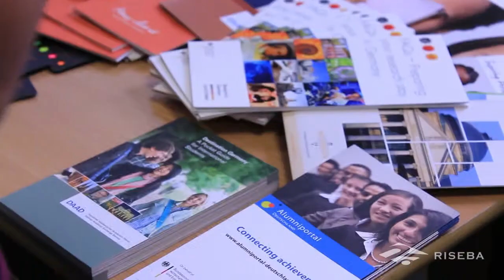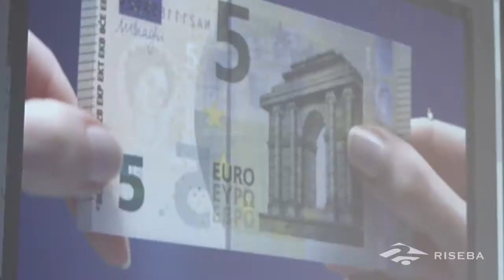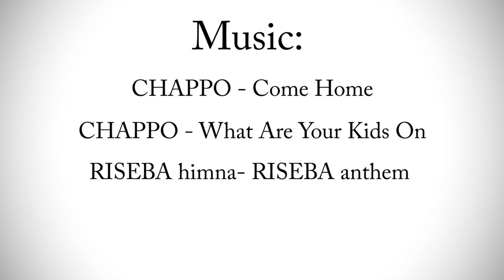RISEBA International week 2013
No 30. septembra līdz 4. oktobrim augstskolā RISEBA norisinājās Starptautiskā nedēļa 2013.
Šīs nedēļas mērķis bija apvienot studentus, absolventus, pasniedzējus un  augstskolas RISEBA sadarbības uzņēmumus.

Starptautiskās nedēļas ietvaros viesiem un studentiem bija iespēja apmeklēt lekcijas, kultūras programmas, RISEBA Erasmus izglītības izstādi, nostiprināt kontaktus ar RISEBA mācībspēkiem un absolventiem, kuri darbojas dažādās nozarēs, kā arī piedalīties RISEBA 21. jubilejas svinībās un absolventu salidojumā.